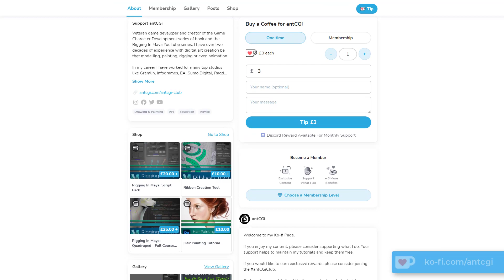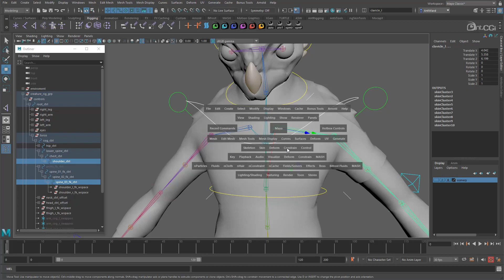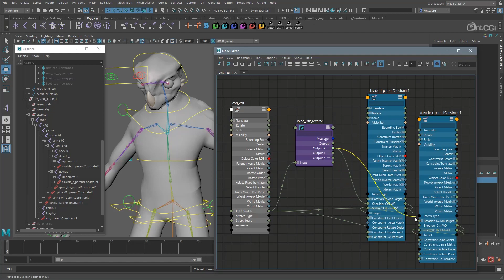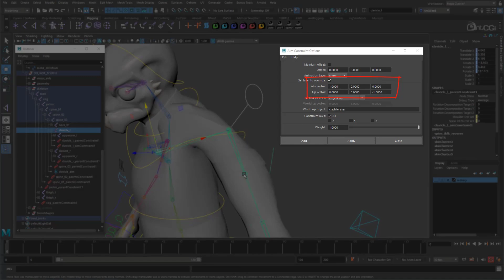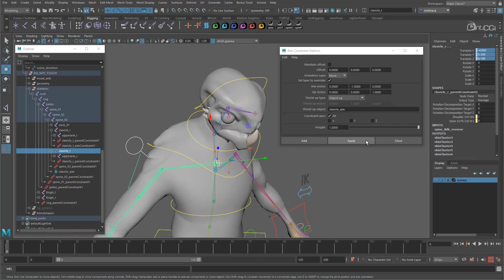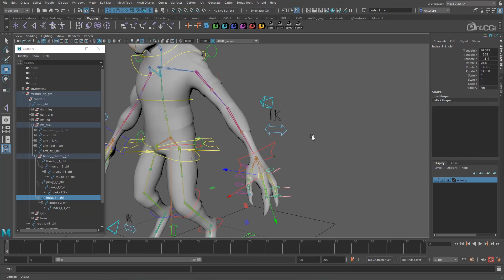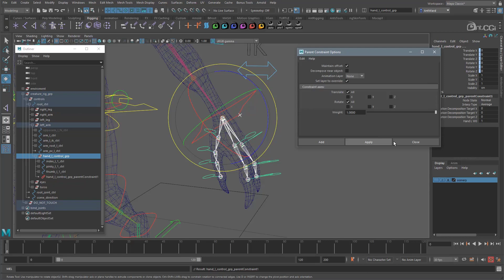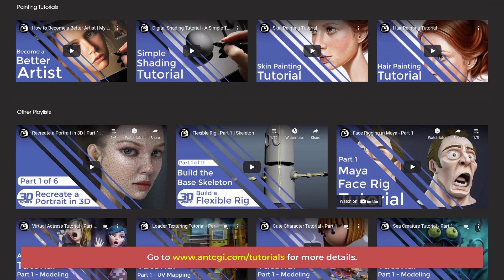RiggingInMaya | Part 17 | Clavicles & Fingers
Hello and welcome in my rigging in Maya series.

We now only have two more areas to rig before the main creature rig is built, and those are the clavicles and fingers.
00:00 Introduction
00:31 Channel Support Options
01:37 Clavicle Translations
04:36 Clavicle Orientations
08:53 Finger Control Hierarchy
11:18 Finger Controls Drive the Joints
12:14 Fingers Follow the Arm
13:47 Join the antCGi Club